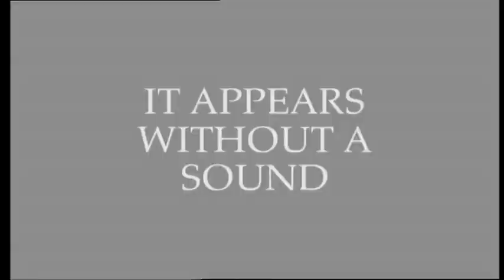Crawlers (2001) - DEUTSCHER TRAILER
Angriff der Killerinsekten!